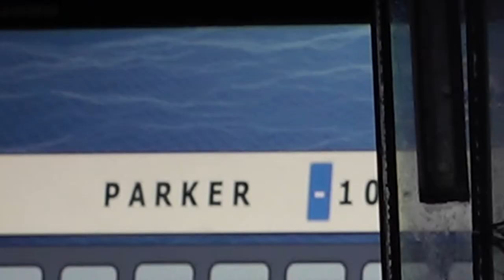Oceanography Cadets & Faculty | Early Thursday Morning Aboard R/V Questuary | Sampling SF Bay Area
🌊 Our Oceanography cadets and faculty started their early Thursday morning aboard the R/V Questuary, thanks to the Golden Bear Research Center. This crew is currently sampling near the Bay Bridge, Alameda and Points South.